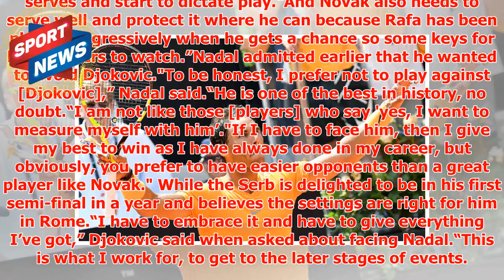Rafael Nadal vs Novak Djokovic: Leif Shiras reveals what will decide Italian Open semi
► Djokovic overcame a stubborn Kei Nishikori to set up another clash between the two greats on the cla...
► PLL:
► Photo & Content Source :